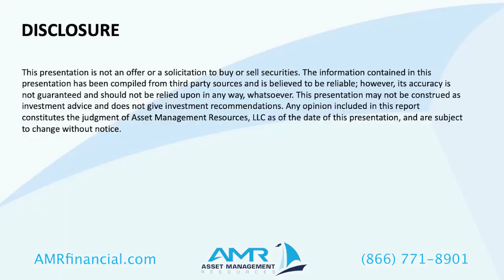Something More Minute - Churning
Have you heard of Churning? Chris and Jeff emphasize that brokers should be investing based on the client's investment goals and not to generate commissions that benefit the broker.